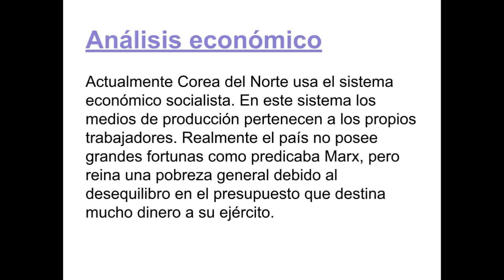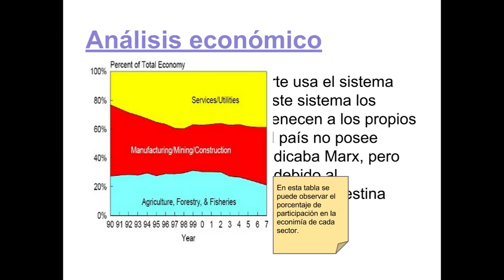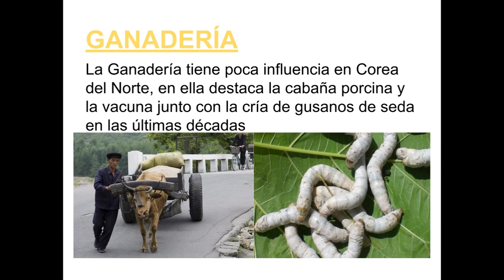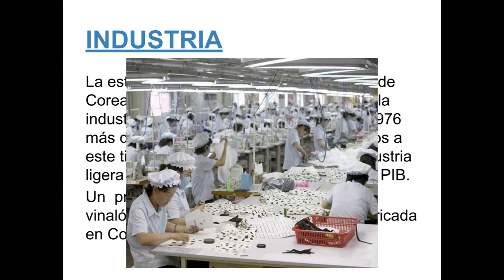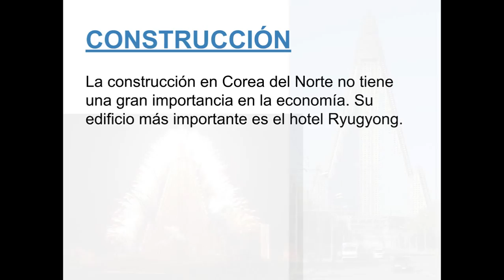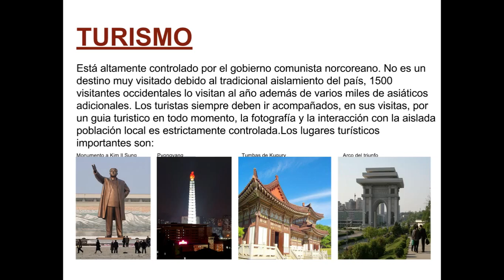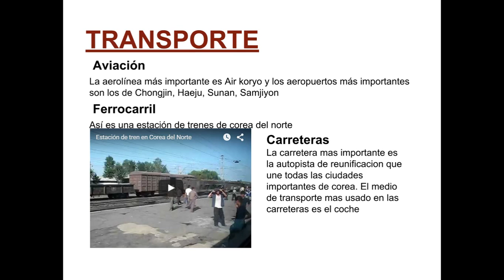Economía de Corea del Norte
Análisis de las actividades económicas de Corea del Norte